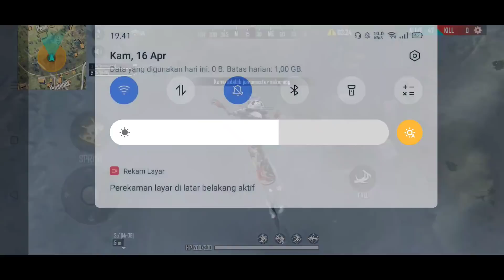(Lengkap) Cara Membuat Sensitivitas Free Fire Auto Headshot !! Seperti FDW - Garena Free Fire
Cara Membuat Sensitivitas Free Fire Sendiri
Cara Membuat Sensitivitas Free Fire Auto Headshot
Cara Membuat Sensitivitas Free Fire Auto Headshot Seperti FDW
Cara Atur Sensitivitas Sendiri
Cara Atur Sensitivitas Ff Auto Headshot
Cara Buat Sensitivitas Ff Sendiri
Cara Bikin Sensitivitas Ff sendiri

Bukan Pro Player (Gw Noob & Gw Sadar Itu)
Cuma Mau Shering Aja
Maaf Karena Banyak Kekurangan Dr admin

Request Konten Yg Mau Aku Buatin Uyy

Tanpa Mic Tanpa PC Tanpa Alat Apapun.. Headshet Robot 25reboan Itupun Kadang Di Pake
Apk Record. Bawaan Hp

Sensitivitas Free Fire
Tutorial Free Fire
Tips Pro Player
Review Jujur Sensitivitas

CARA LIAT SENSITIVITAS LAINNYA
BUKA YOUTUBE - PENCARIAN - TULIS SENSITIVITAS SIAPA (CONTOH FDW) SERTAKAN KATA YT KHADAFI :)

- Sensitivitas Yg Pernah Dibuat
Sensitivitas Imad Gan
Sensitivitas Vicenzo
Sensitivitas B2K
Sensitivitas Free Fire
Sensitivitas FDW
Sensitivitas FDW 2020
Sensitivitas Heroshima Yt
Sensitivitas BNL
Sensitivitas BNL 2020
Sensitivitas Frontal Gaming
Sensitivitas Frontal Gaming 2020
Sensitivitas Dik Channel
Sensitivitas Budi01 Gaming
Sensitivitas Letda Hyper
Sensitivitas Wawan MKS
Sensitivitas Shiro
Sensitivitas M8N